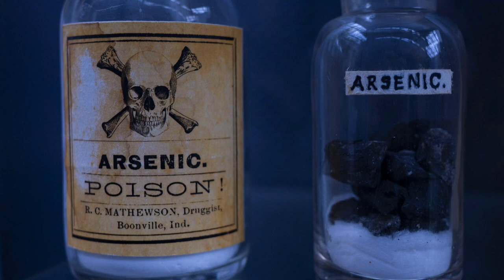True Crime: The Woman Who Poisoned Her Family... Martha Wise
This is the case of serial killer Martha Wise, who poisoned and killed members of her family.

Story edited by Ryan Rush